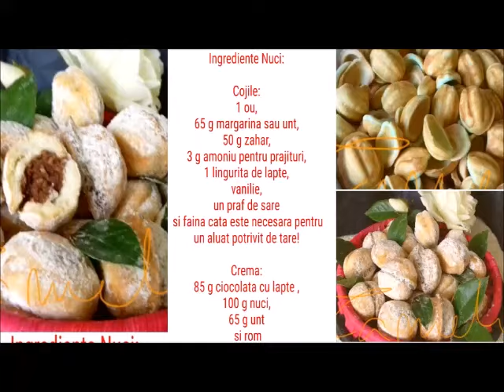Reteta la Nuci luata din caietul mamei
Ingrediente Nuci: Cojile: 1 ou, 65 g margarina sau unt, 50 g zahar, 3 g amoniu pentru prajituri, 1 lingurita de lapte, vanilie, un praf de sare si faina cata este necesara pentru un aluat potrivit de tare! Crema: 85 g ciocolata cu lapte , 100 g nuci, 65 g unt si rom

Va multumesc!